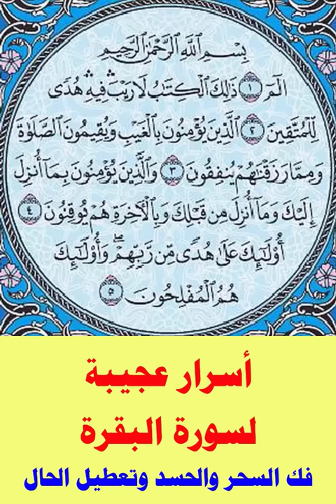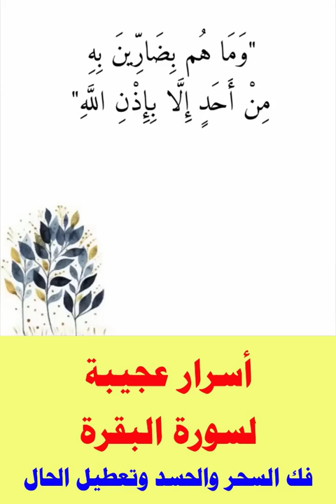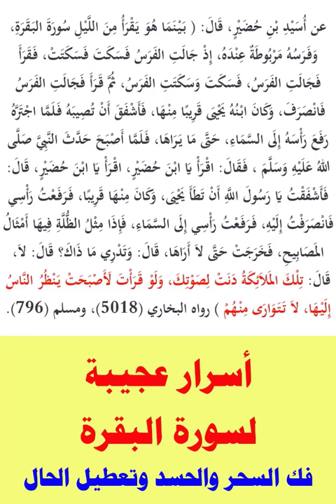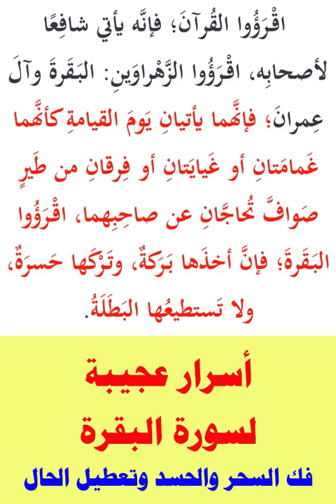لا تُهمل سورة البقرة.. 7 أسرار ستغيرحياتك بإذن الله